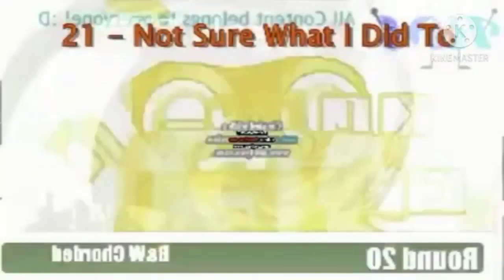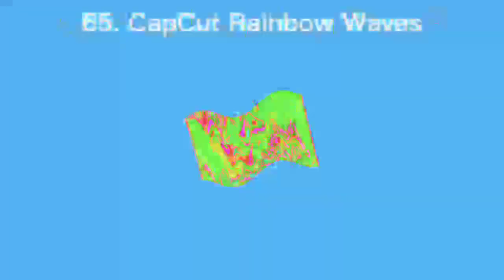Volkswagen Logo Render Pack Collection Extended^4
J RENDERS WORLD TV Is Next (71-75)
71. Haunt Squared
72. Might Confuse You
73. Not Scary
74. I KILLED X
75. Robot Flip (Final)
ATCD2011 Makes Extended^6 (76-90)
Sony Vegas:
76-80 Center Effects
AVS:
81. Opposite Rotation Wave
82. Opposite Crazy Slow KILLED (No Speed)
Kinemaster:
83. Robot Flip
84. G Major 7
85. G Major 16
86. Rollercoaster Major 456
87. G Major 4
88. Low Voice (No Speed)
89. G Major 5
90. Red Mute (Final)
Source:
83. MSAgents On A Motorbike
86. Preview 2 TKCFTLEO and ATCD2011
90. An MSAgent line that someone requested me #194
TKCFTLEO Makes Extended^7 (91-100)